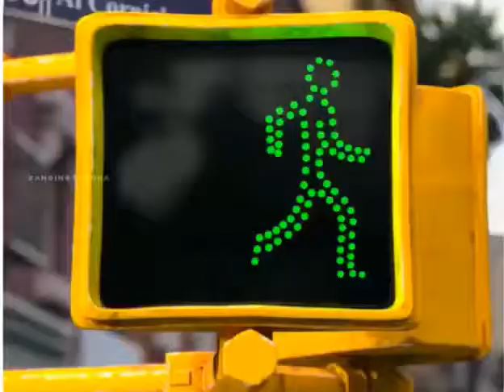One Hand...... (Psy Status World)🎂